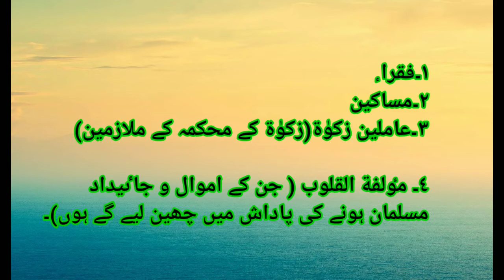Musarif-E-Zakaat Kitnay Hain | Learn About Alms Recipients | Wealth Of Knowledge Corner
Relevant Topics:
1. How many Alms recipients?
2.To Know about Alms.
3. Names of Alms recipients.
4. How many recipients of Alms?
5. Learn about all alms recipients in Urud.